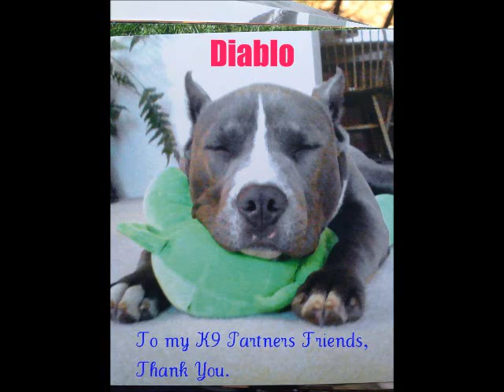A Tribute To Dogs Shot By Police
In memory of dogs shot by police K9 Partners Of Monroe County wants to memorialize the friendly companions of the loving families that loved and cared for them as a little boy in the video that had lost his best friend.
These companions are protected by the 4th Rights Amendment and we will not forget them nor the families that endure the suffering of their companions being shot.
We are asking Gov. Cuomo of New York State to mandate a training for law enforcement to relief the pain and suffering of many families that endure these kind of tragedies.
We ask that he listen to the voice of the voiceless and that change may come to protect these canines and the families that so much love and cared for them.
These are the companions that comforted the broken hearted.